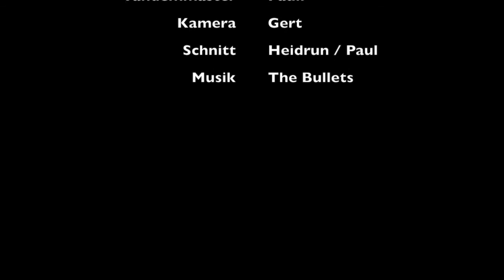skydiving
real great skydive